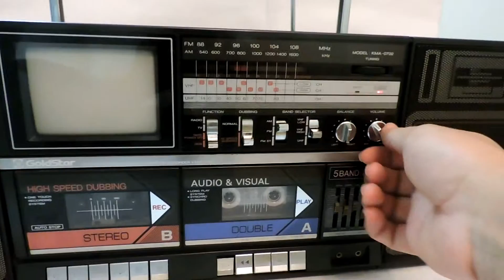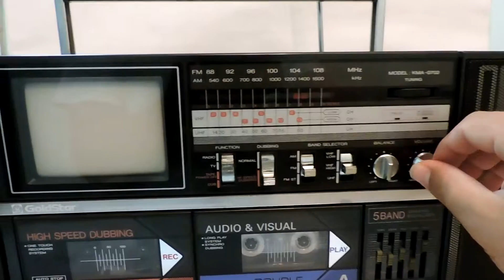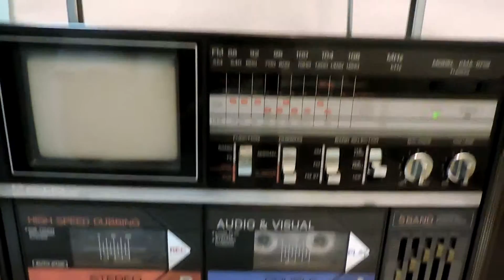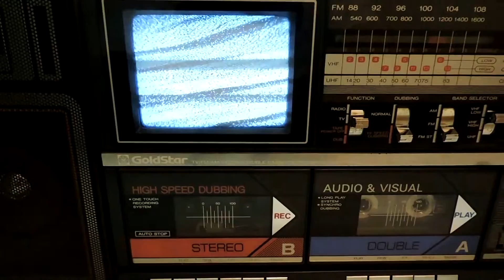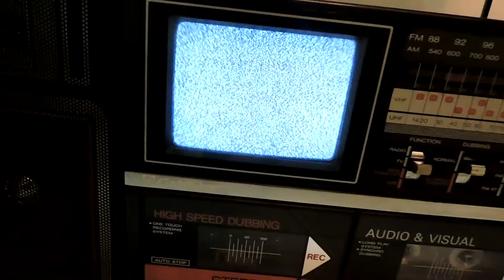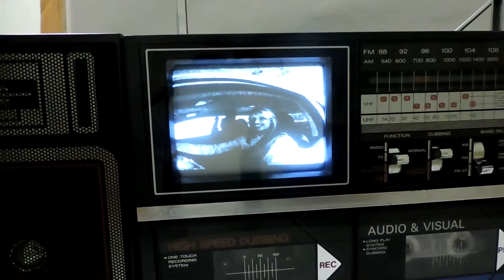Radio Com Tv Funcionando - Vendido Mercado Livre